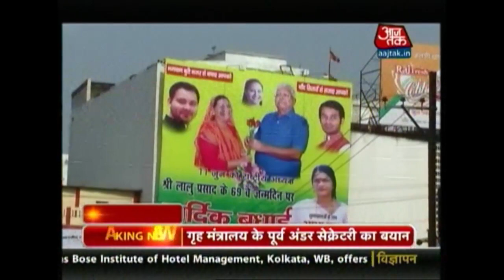Huge Fanfare For Lalu Prasad Yadav's 69th Birthday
Rashtriya Janata Dal (RJD) chief Lalu Prasad Yadav celebrated his 69th birthday at his home in Patna in Bihar. Prasad had cut a cake weighing 69 kg.